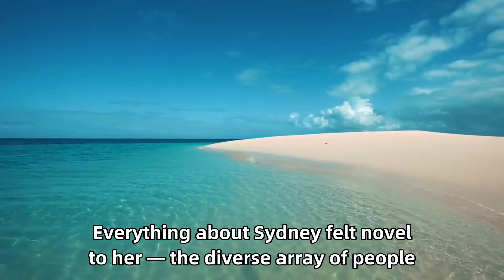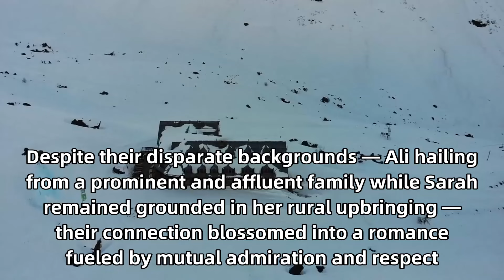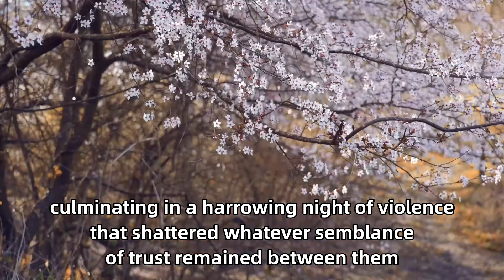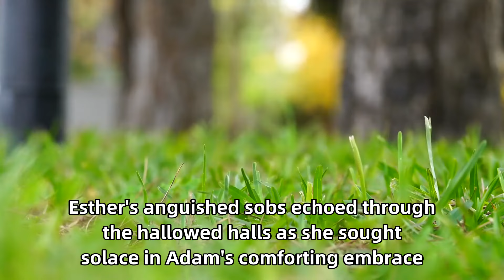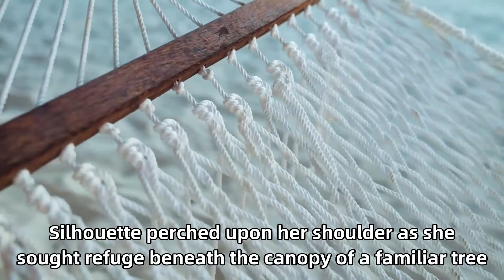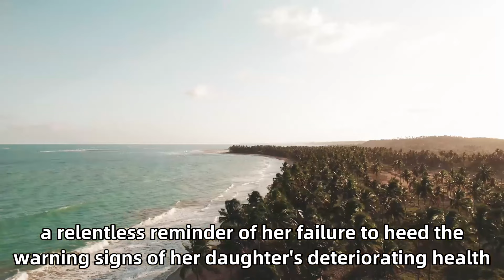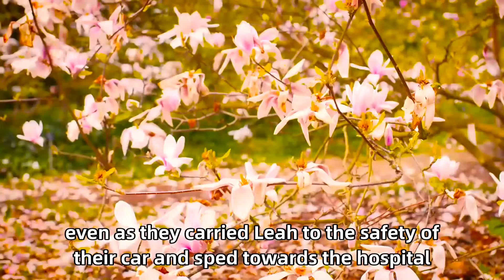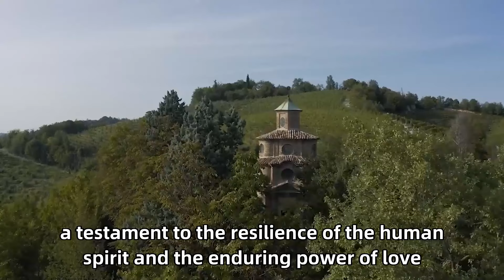She Was About To Get Buried But A Snake Suddenly Stops The Funeral. What Happened Next Is Bizarre!